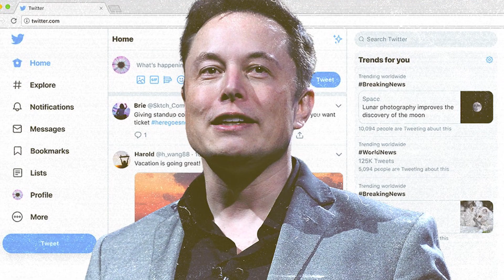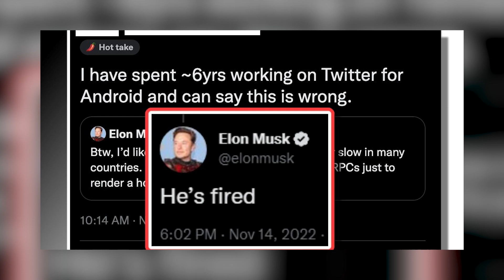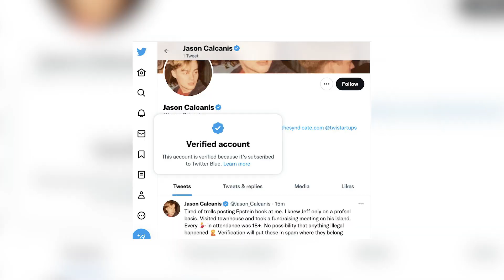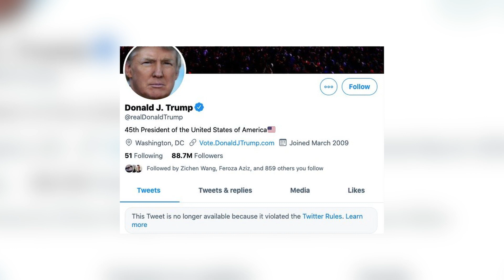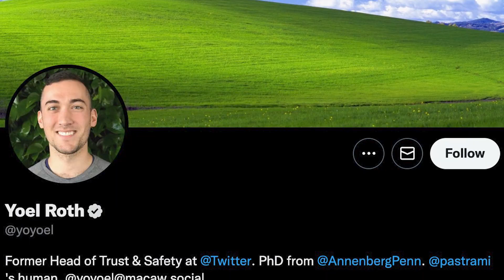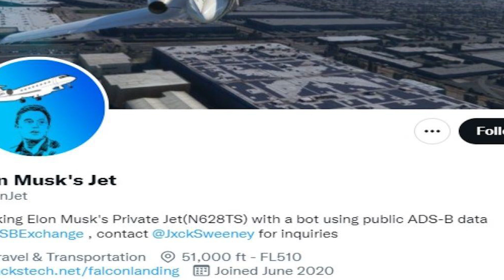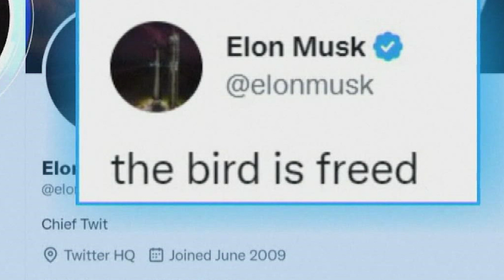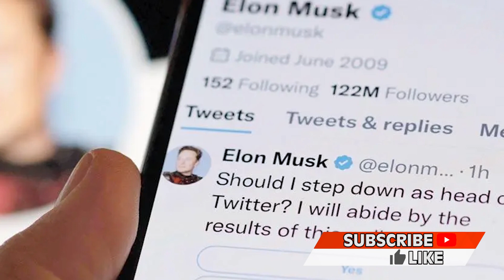Top 10 Elon Musk Twitter RED FLAGS We Should Have Noticed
The richest person in the world Elon Musk said he wanted to own one of the most popular social media platforms until he tried to back out at the last minute, but then he changed his mind and ended up buying it for roughly $44 billion dollars. Although it seems like he should have tried harder to back out of the deal because he's since run the company into the ground. In less than two months, he booted journalists from the platform, changed rules seemingly on a whim, alienated advertisers, and conveniently managed to get himself voted out as CEO. Here are the Top 10 Elon Musk Twitter RED FLAGS We Should Have Noticed

Time Codes:
0:00- Intro
0:38- Fired Everyone
2:01- The Pledge
2:59- Twitter Blue Subscription
4:19- Reinstated Donald Trump
5:33- Rise In Hate Speech
6:36- Misusing The Platform
7:40- Tesla Employee Survey
9:03- The ElonJet Account
10:18- Silencing Journalists
11:03- Users Voted Against Him

PRODUCER & FILMED BY:
Chris Stiuso